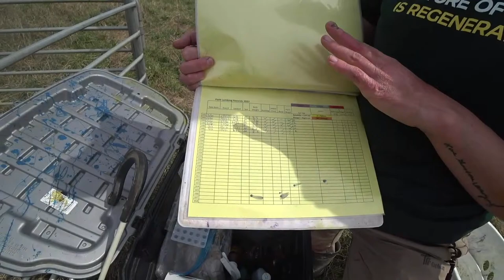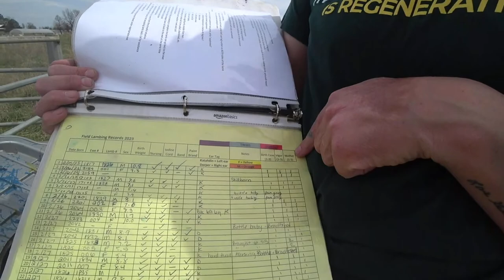Lambing on Pasture | Demonstrations & Two Live Births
Guided Tour,  Field Demo & Two Live Births  |  Raising Sheep on Pasture

Join Livestock Manager Christine Hernandez for a LIVE look at lambing season! Learn about our pasture-based sheep operation and ask questions in the Live Chat as we wait for a live lamb birth! 🐑

Timecode:
0:00 Intro
1:00 Flock Overview
8:20 Q&A
28:45 Lambing Kit
33:00 Field Processing Demonstration
55:00 Pregnant Ewe Sighting
1:07:53 First Birth
1:31:40 Second Birth (better view)

Heifer USA trains farmers, gardeners, and homesteaders in regenerative agriculture, combining sustainable horticulture and market gardening with ethical, regenerative livestock management, implementing proven methods to improve soil health. We offer virtual training through livestreams, workshops, and long-form video tutorials.